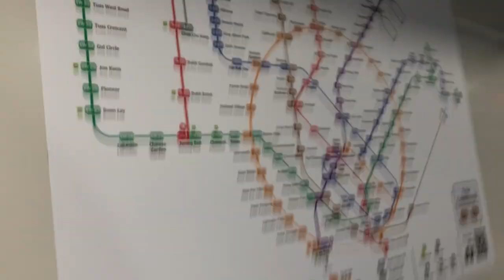SMRT TEL Kawasaki Heavy Industries & CRRC Qingdao Sifang CT251 2037 Upper Thomson to Caldecott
Flimed on 7 July 2022, 4:27pm
Train and model: Kawasaki Heavy Industries & CRRC Qingdao Sifang
Set: 2037
TRN: 005
Stretch: Upper Thomson to Caldecott
Route: Woodlands North to Caldecott
Train terminate: Caldecott
Depot: Mandai depot